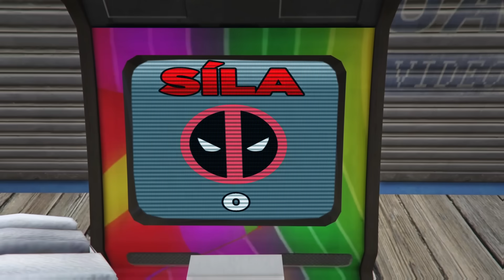1Kč na 1,000,000,000Kč DEADPOOL v GTA 5!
1Kč na 1,000,000,000Kč DEADPOOL v GTA 5!

Dneska bude BouchaL soupeřit proti WOLVERINE jako DEADPOOL v GTA 5!

Ve videu bohužel není SirYakari, SýrYakari, HouseBox, Trospy, FIZIstyle nebo RiZiPlaysTV...